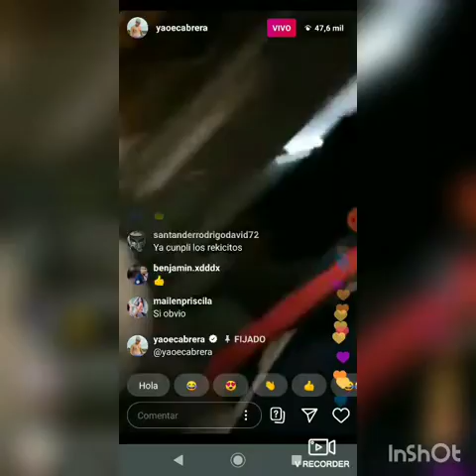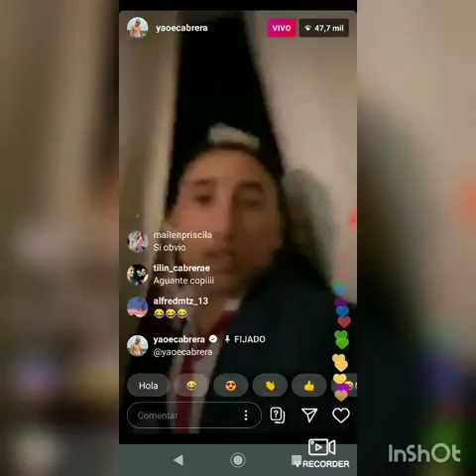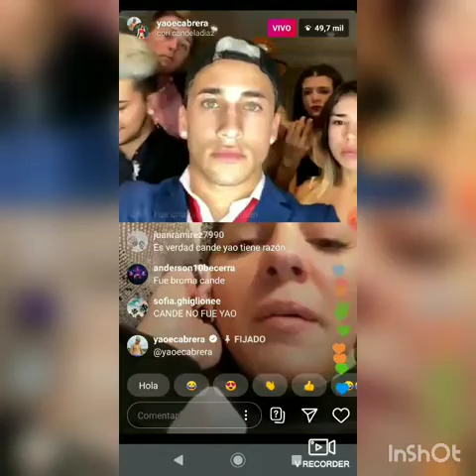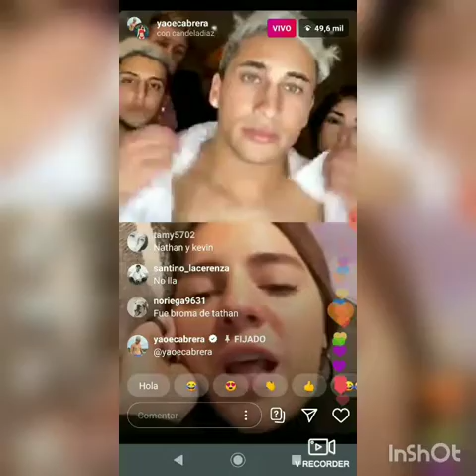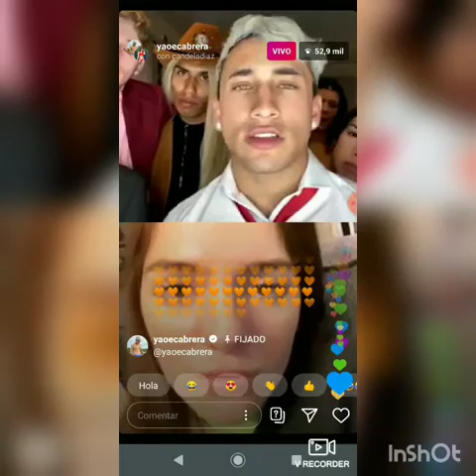YAO y CANDELA se CASAN. PARTE 1/2.